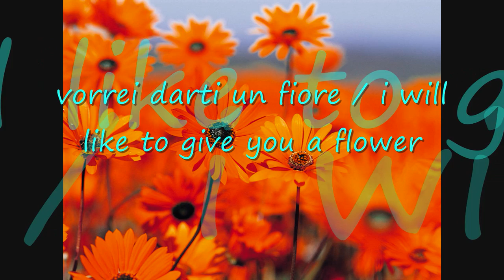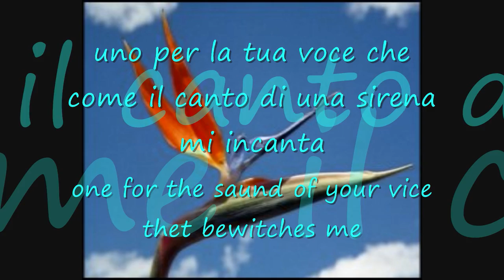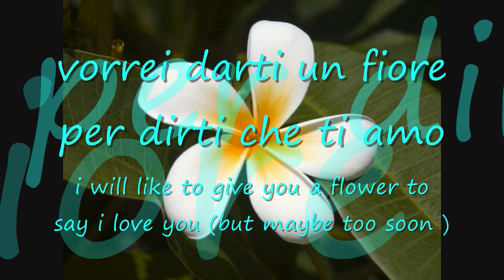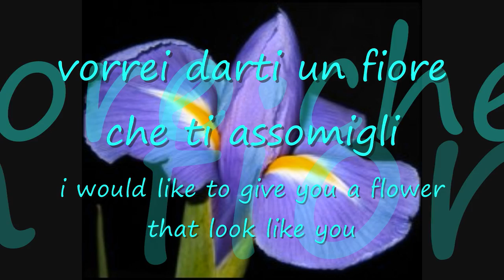un fiore / a flower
for  Rebeca
just something that i made for you